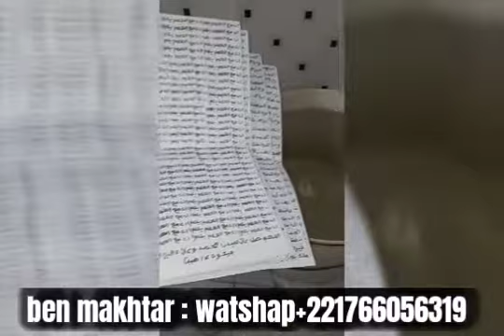UN SECRET D'ARGENT TRÈS RAPIDE POUR NE JAMAIS MANQUER D'ARGENT INCHALA